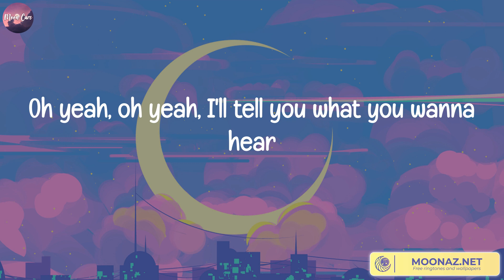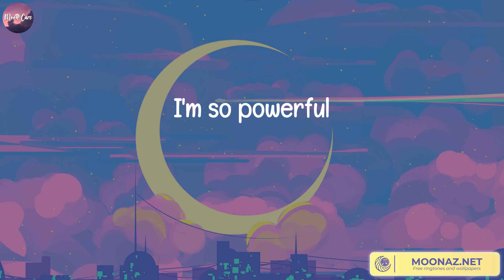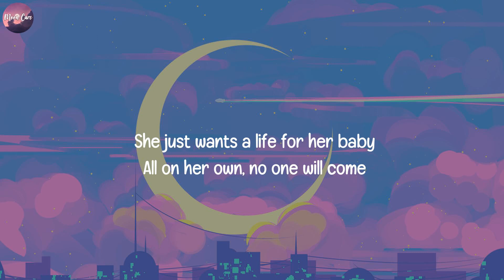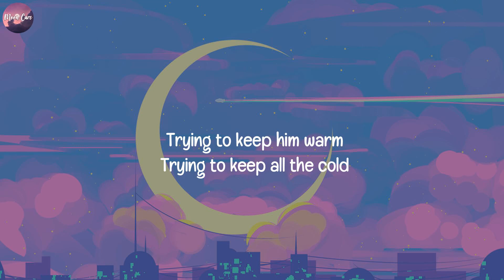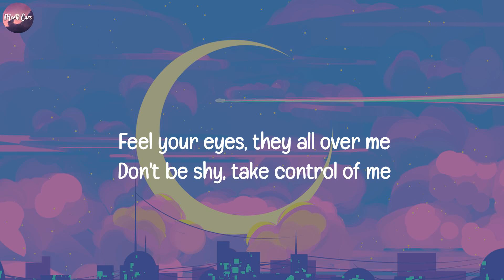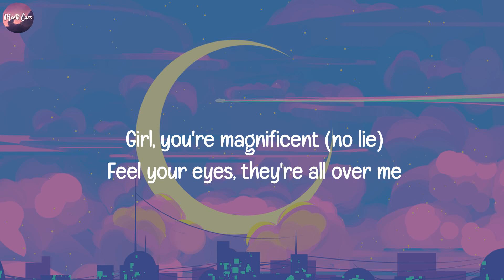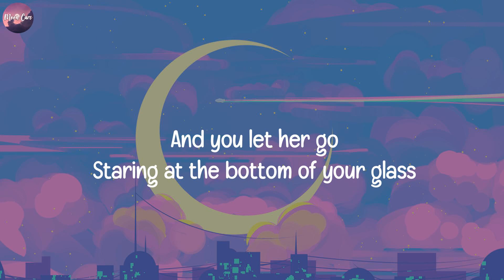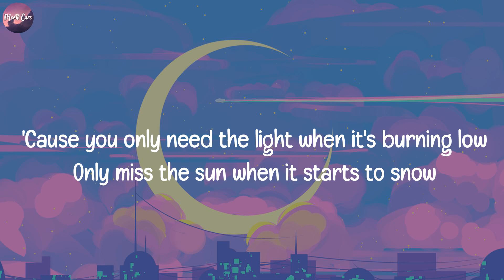Unstoppable, Sia (Lyrics) Rockabye (feat. Sean Paul & Anne-Marie), Clean Bandit, Sean Paul, Passeng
Unstoppable, Sia (Lyrics) Rockabye (feat. Sean Paul & Anne-Marie), Clean Bandit, Sean Paul, Passenger..

Lyrics Unstoppable:
I'm unstoppable
I'm a Porsche with no brakes
I'm invincible